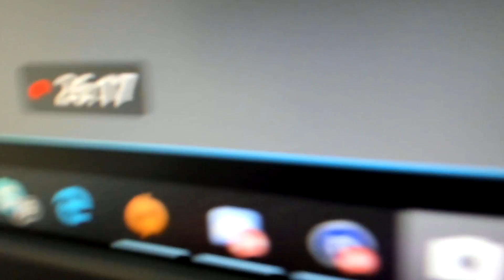¿Alguien se acuerda de ESTO?